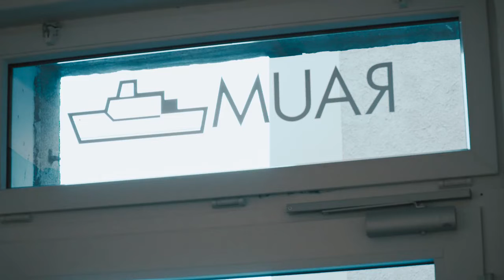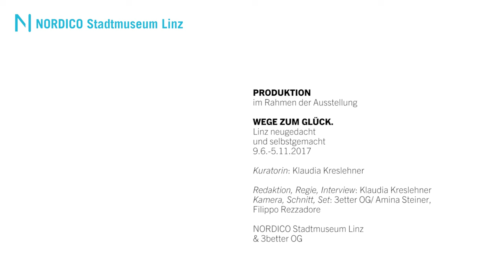Wege zum Glück – Raumschiff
Das Projekt „Raumschiff" wurde im Rahmen der Ausstellung „Wege zum Glück. Linz neugedacht und selbstgemacht" im Nordico Stadtmuseum Linz vorgestellt.

Im März 2016 haben in einem leer stehenden Haus am Pfarrplatz Kunst und Design Einzug gehalten: Der gemeinnützige und unabhängige Verein „Raumschiff" bietet jungen Kunst- und Designschaffenden ein Experimentierfeld und Präsentationsmöglichkeiten. Der Name ist bezeichnend: das Raumschiff als Metapher für die Verbindung von unendlich freiem Weltraum mit einem schützenden Schiff. "Raumschiff" wurde 2013 von Absolvent*innen der Kunstuniversität Linz gegründet und gestaltet seitdem ein vielfältiges Programm mit Ausstellungen, Screenings, Performances und einem Shop für Designprodukte. Nachdem der erste Standort im Brückenkopfgebäude Ost am Hauptplatz aufgegeben werden musste, konnte mithilfe von Crowdfunding und unzähligen ehrenamtlichen Arbeitsstunden das Erdgeschoß im Haus am Pfarrplatz eigenständig renoviert werden. Eine 170 m² große variable Veranstaltungs- und Ausstellungsfläche für junge Künstler*innen aller Sparten steht dort zur Verfügung. Angeschlossen ist ein Pop-up-Store, in dem junge Gestalter*nnen einen Monat lang einen eigenen Shop führen können. Alle Aktivitäten von „Raumschiff" stehen für Austausch und Vernetzung – als Gegenpol zu Konsum und Shopping ein wichtiger Beitrag für die Vielfalt in der Linzer Innenstadt.